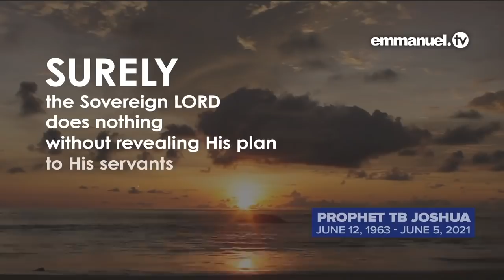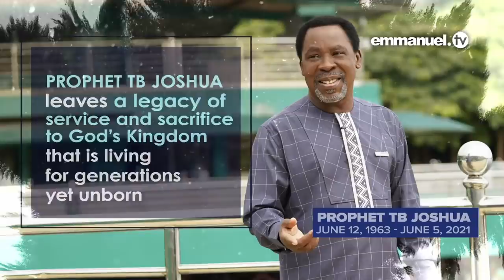Prophet TB Joshua's Last Words